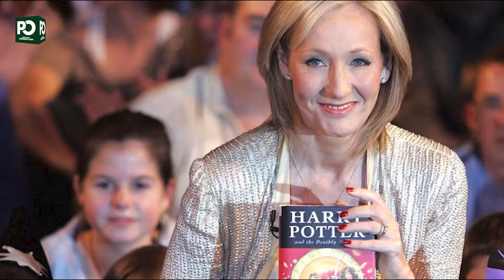The Story of J.K. Rowling | Pakistan Observer